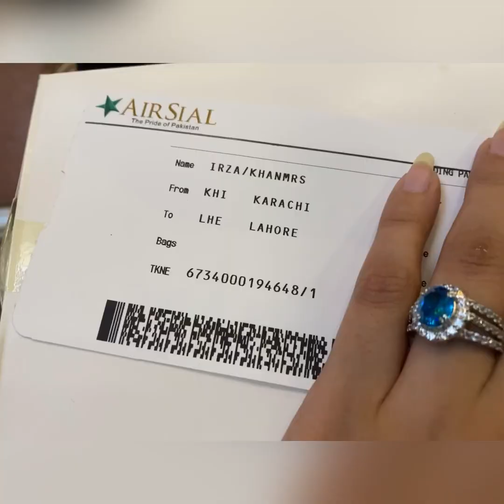Karachi to Lahore | Meeting my Bestie | One Day Trip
Wanted to meet my family
Surprised them on my day off